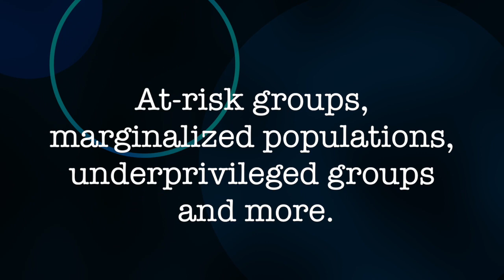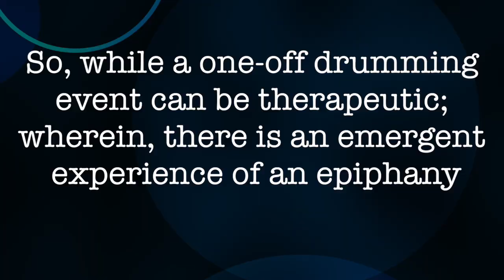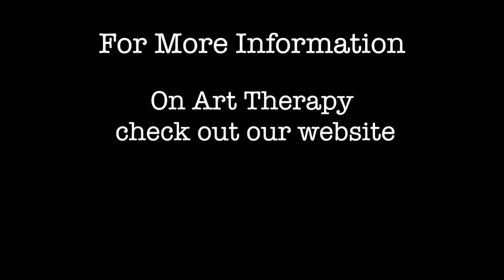Creative & Expressive Art Therapy Initiatives at Taal Inc.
Taal Inc. Art Talks | Creative and Expressive Art Therapy

Our Expressive Arts & Mental Health Awareness Initiatives

The EARTH without ART would be just EH…!

Taal Inc. is committed to propagating the use of arts for health and wellbeing. Our way of doing this is to offer various sessions and avenues where people from all walks of life can access the therapeutic benefits of arts regardless of colour, caste, economic and social background.

Here are the initiatives we have in this section:

The Taal Inc. Therapy Room | Art Therapy Sessions

Our specially-designed multipurpose space for 1 on 1 therapy/counselling / expressive arts sessions

Taal Inc. Community Arts

Weekly ‘Expressive Arts Sessions’ / Community Drum Circles at a community-friendly venue near YOU!

Taal Inc. Art Talks | Art Therapy Sessions

Art-based interventions / expressive art therapy sessions / music + music therapy sessions for children or groups from difficult backgrounds or with special needs

Come. Drum. Be One.

Team Taal Inc.